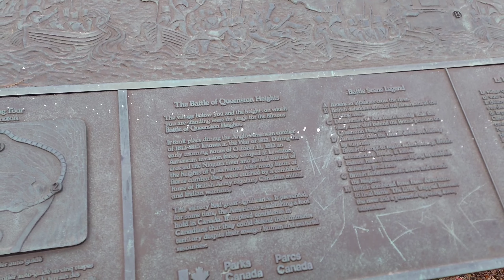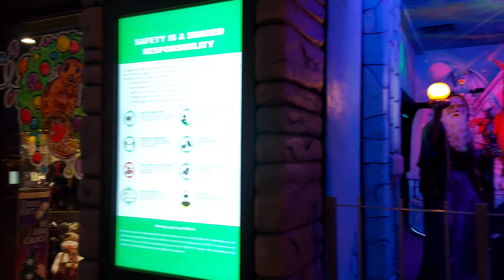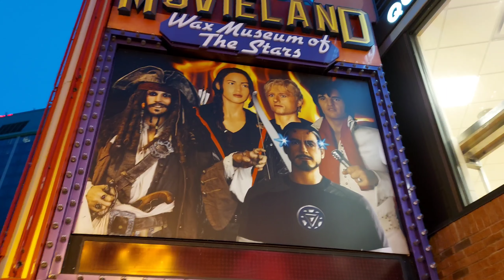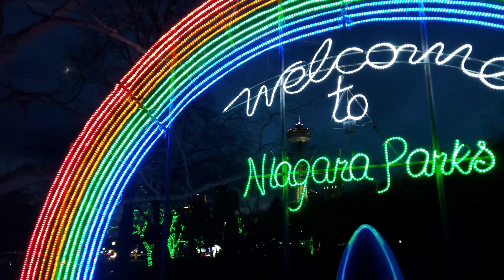疫情下/聖誕節/Niagara Falls夜景#多倫多